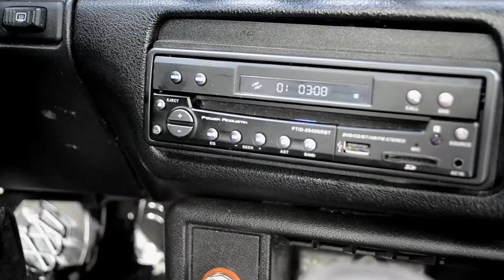Young Fast Hard Rain